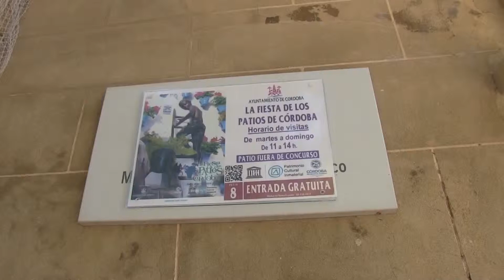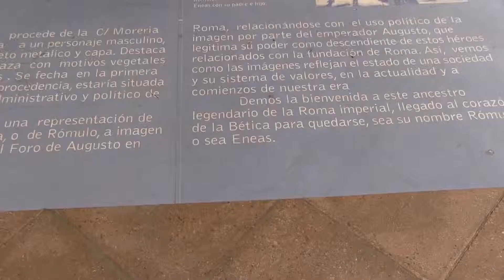LA FIESTA DE LOS PATIOS DE CÓRDOBA 2019. RUTA JUDERÍA. 8FC PLAZA DE JERÓNIMO PAEZ s/n.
Conoce los patios de la Ruta de la Judería.
Córdoba se caracteriza en verano por el calor y la climatología seca. De ahí que desde los romanos y, más tarde los musulmanes, adaptaran sus casas a sus necesidades, centrándolas en un patio, que generalmente tenía una fuente o un pozo. Los musulmanes colocaron vegetación abundante para aumentar la sensación de frescor.

Buenas amig@ de Youtube:
Este video pertenece al canal de Francisco Baena Calvo. Este canal  quiere dar a conocer rincones del mundo, espiritualidad, sanación espiritual, cristianismo, evangelización, Córdoba, oraciones, Palma del Río, Luque, …
 Gracias por entrar en mi canal de Youtube: Canal de Francisco Baena Calvo.
¡¡¡Gracias por entrar en mi canal de youtube!!!